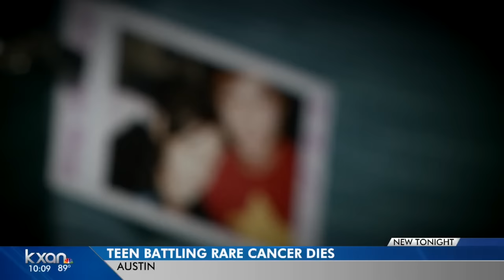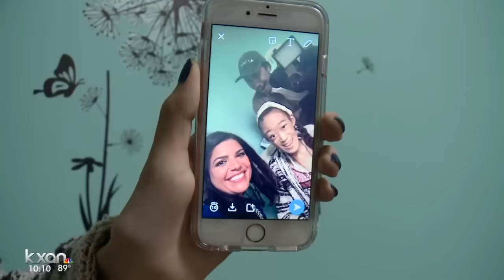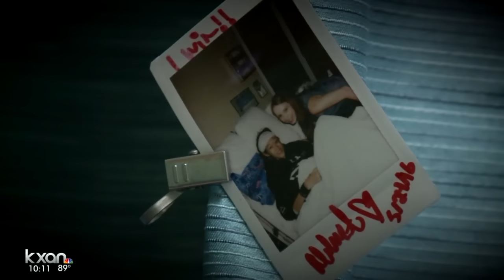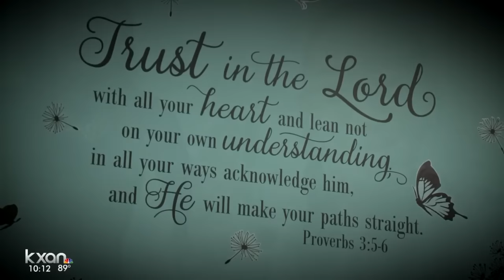Austin teen dies months after bedside Florence + The Machine concert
Hear Karinya Chen's story battling cancer and her message to everyone out there to enjoy the life you have